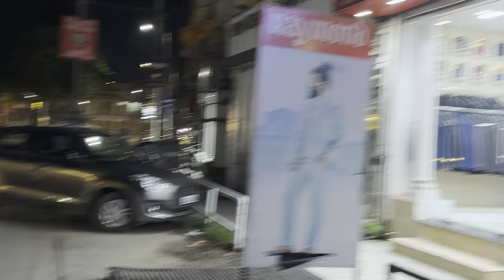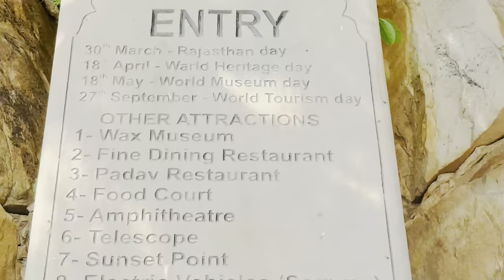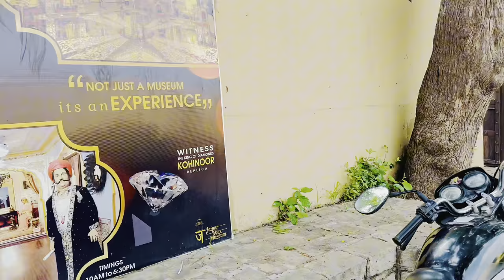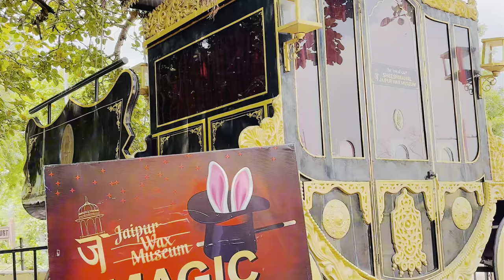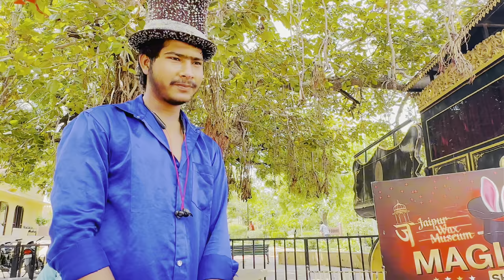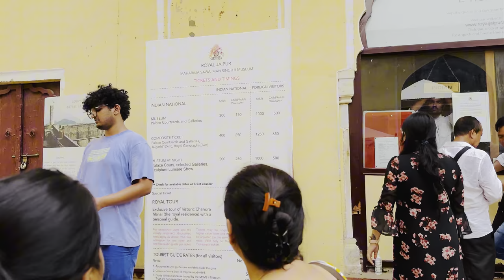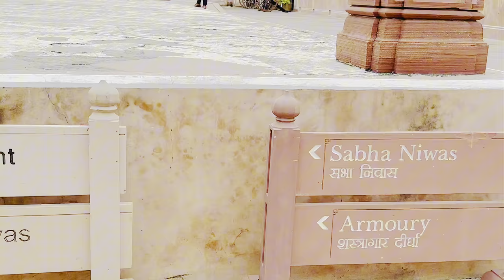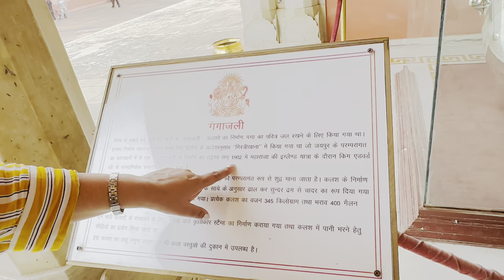"Jaipur Pink City: A City of Palaces, Forts, and Vibrant Culture | Let's Explore"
"Join us on an unforgettable journey through the breathtaking city of Jaipur, Rajasthan's crown jewel! Known as the Pink City, Jaipur is a treasure trove of history, architecture, and vibrant culture. In this video, we'll explore:

Majestic palaces like City Palace
Imposing forts like Nahargarh Fort
Vibrant markets like Johari Bazaar and Bapu Bazaar
Delicious Rajasthani cuisine and local street food.

From stunning architecture to bustling streets, Jaipur has something for every traveler. Let's dive into the rich history, explore the hidden gems, and experience the warm hospitality of this incredible city. Get ready to fall in love with Jaipur, the Pink City!